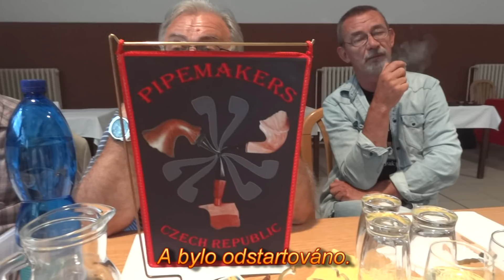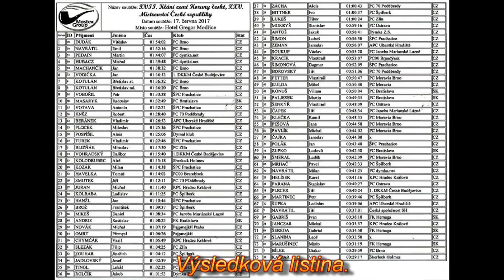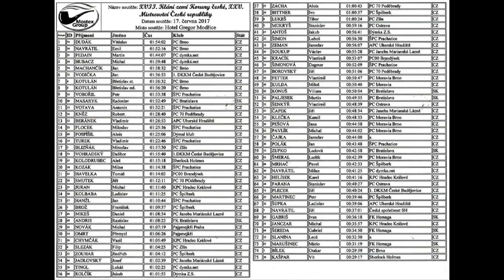Klání zemí Koruny České v pomalém kouření dýmek a Mistrovství České republiky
V sobotu, 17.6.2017 se konalo XVII. Klání zemí Koruny české a XXV. Mistrovství České republiky v pomalém kouření dýmek v hotelu Gregor v Brně - Modřicích. Pro ty, kteří se zúčastnit nemohli přináším pár záběrů z této akce, aby se alespoň touto cestou tak trochu nadýchali atmosféry z tohoto každoročního setkání a zápolení dýmkařů.